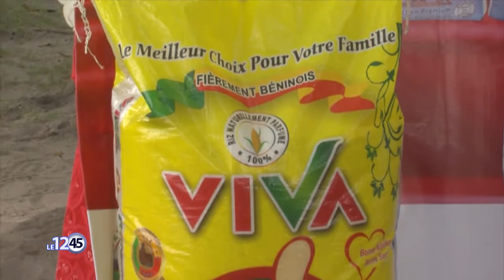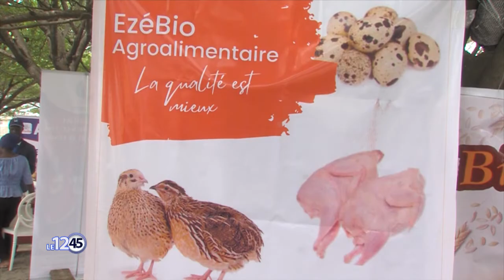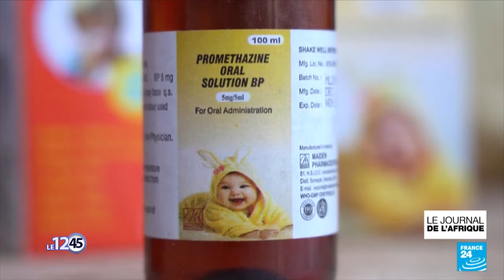LE 12 45 du 17 Octobre 2022 avec Amandine ANIAMBOSSOU